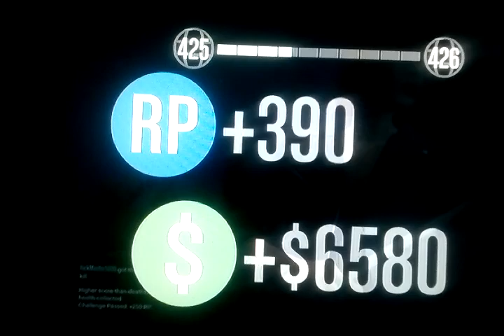GTA 5 Online (DeathMatch) Part 29